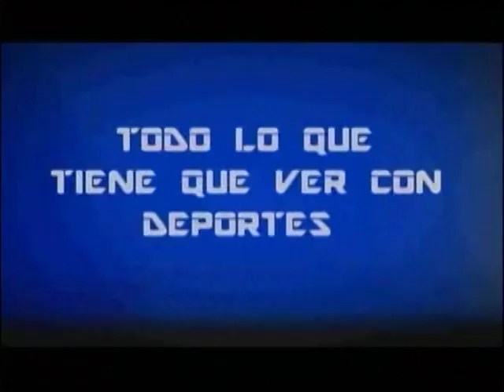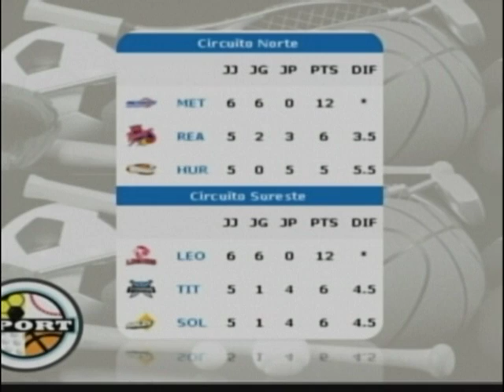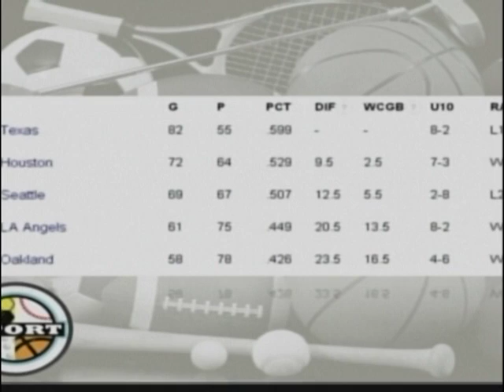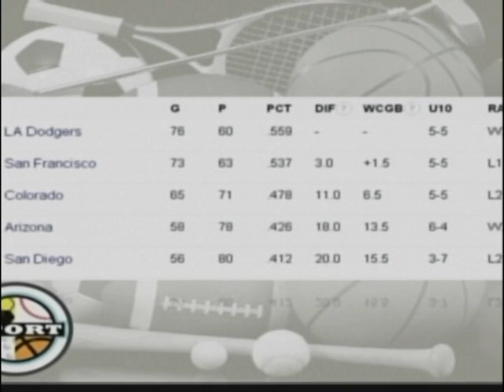Darling Guzman "Deportes por fuera y por dentro" Con Rafael Lantigua.